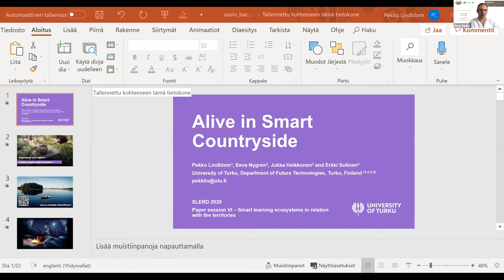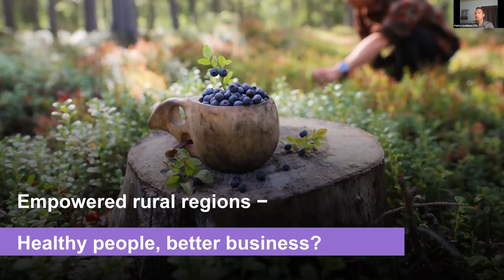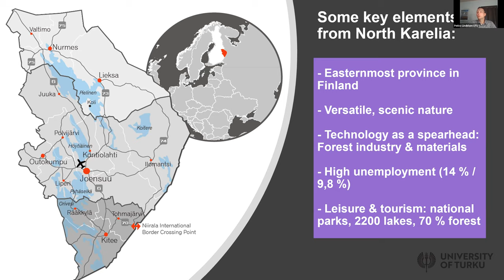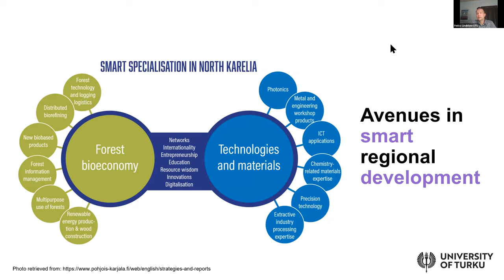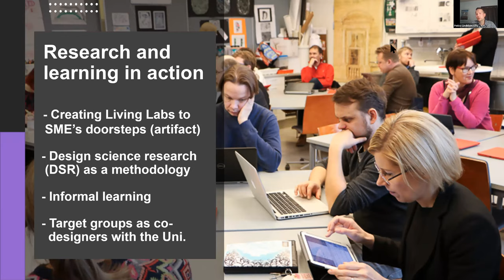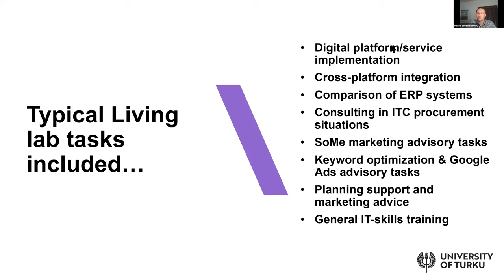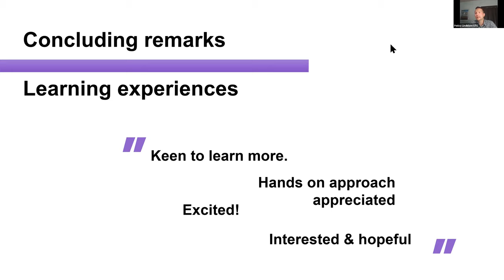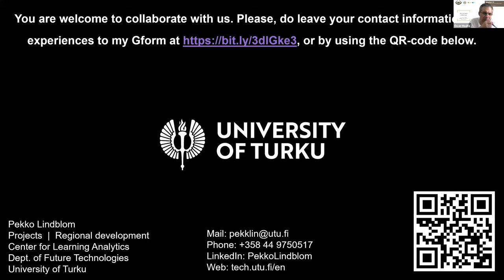SLERD2020 Session VI "Alive in Smart Countryside" Pekko Lindblom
Session VI – Smart learning ecosystems in relation with the territories
Alive in Smart Countryside
Eeva Nygren, Pekko Lindblom, Jukka Heikkonen and Erkki Sutinen